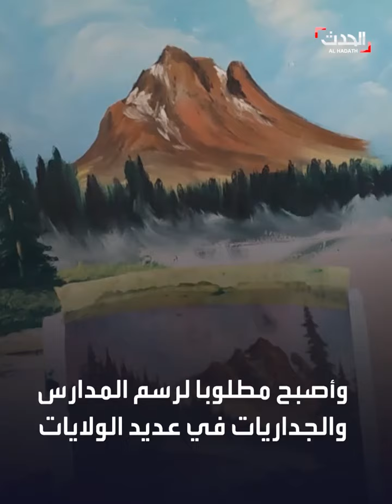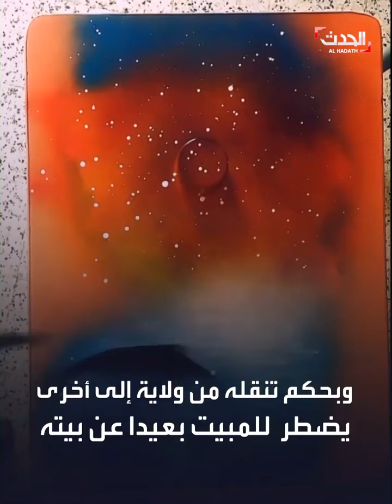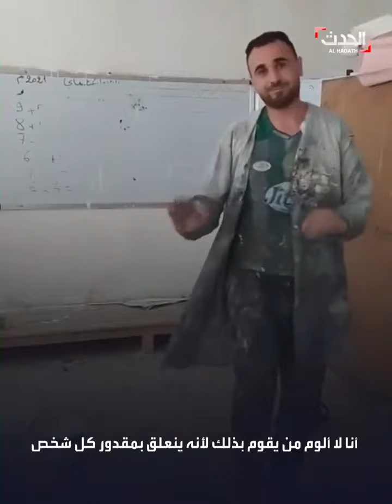جزائري يحول حاويات القمامة إلى لوحات فنية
حول حاويات القمامة إلى لوحات فنية في الشوارع .. لكن معظمهم لا يهتمون لما يقدمه ..تعرف على قصة الفنان فوزي جليد.. ورسالته إلى المسؤولين